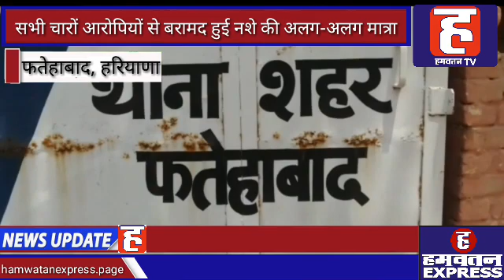Fatehabad में मोहल्ले वालों ने पुलिस को दी घर में नशा बेचे जाने की सूचना | Crime Folder |Hamwatan TV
फतेहाबाद शहर के डीसी कॉलोनी एरिया में आज मोहल्ला वासियों की सूचना पर पुलिस टीम ने रेड करके एक घर से एक महिला को उसके बेटा-बेटी और एक सप्लायर को नशा (चिट्टा) सप्लाई करने के आरोप में गिरफ्तार किया। जानकारी देते हुए सिटी थाना के एसएचओ ने सुरेंद्र कम्बोज ने बताया कि राजविंदर कौर नाम की महिला के बारे में सूचना प्राप्त हुई थी कि वह घर में नशा सप्लाई का कारोबार करती है। इस पर पुलिस टीम ने मौके पर छापेमारी कार्रवाई करते हुए एक नशा सप्लायर को गिरफ्तार किया जो बाहर से नशा लाकर महिला को देता था। चारों आरोपियों से नशे की अलग-अलग मात्रा बरामद हुई जिसमें आरोपी मां राजविंदर कौर से 8 ग्राम, आरोपी राजविंदर कौर की बेटी हरप्रीत कौर उर्फ सोनू से 20 ग्राम, बेटे राजन से 7 ग्राम और मुख्य सप्लायर चिराग से 40 ग्राम चिट्टा बरामद हुआ। महिला राजविंदर कौर अपने बेटे और बेटी के जरिए नशा बांटने का काम करती थी। सिटी थाना एसएचओ ने बताया कि अभी तक की जांच में गिरफ्तार आरोपियों के खिलाफ पहले कोई केस दर्ज नहीं पाया गया है और पहली बार ही नशे के मामले में यह लोग पकड़े गए हैं। फिलहाल चारों आरोपियों से पूछताछ की जा रही है और कल सुबह ने कोर्ट में पेश कर आगामी कार्रवाई की जाएगी। चारों आरोपियों के कब्जे से कुल 75 ग्राम नशा बरामद हुआ है। पुलिस अब इस बात की पड़ताल कर रही है कि कितने समय से महिला और उसका परिवार नशे का कारोबार कर रहा है और इन लोगों के तार आगे किन लोगों से जुड़े हुए हैं। वहीं मौके पर मोहल्ला वासियों ने बताया कि इस घर में रह रही महिला को बाहर से बाइक पर सवार होकर आने वाले युवक नशा देकर जाते थे और कई लोग यहां से नशा लेकर जाते थे। मोहल्ला वासी जरनैल सिंह ने बताया कि आज सुबह जब बाइक सवार युवक महिला को नशा सप्लाई करने आये तो हमने दोनों युवकों को रंगे हाथ पकड़ा। इसके बाद पुलिस को सूचना दी गई। पुलिस ने मौके पर पहुंचकर महिला और उसके घर में मौजूद लोगों से नशा बरामद किया। मोहल्ला वासियों ने आरोप लगाया कि यह महिला पूरे मोहल्ले के लिए सिरदर्द बनी हुई थी और लगातार यहां से नशा सप्लाई किया जा रहा था, जिससे यहां लोगों को परेशानी हो रही थी और यहां के बच्चे भी नशे की लत में पढ़ने की हालात में पहुंच चुके थे।